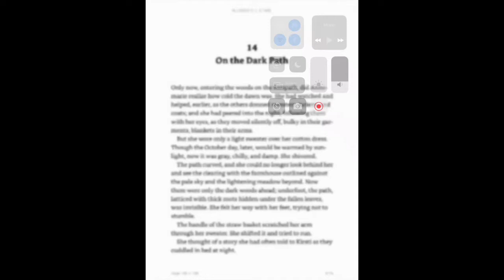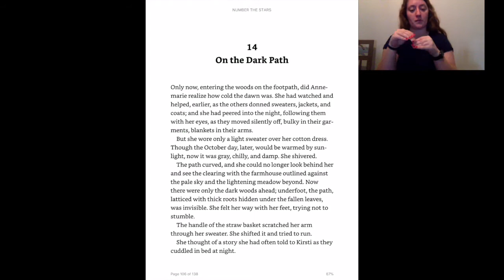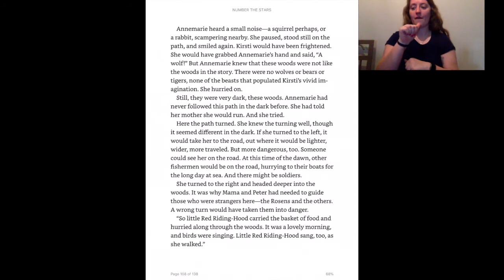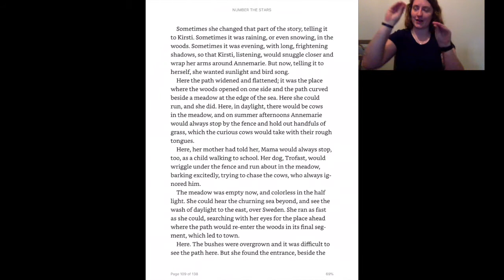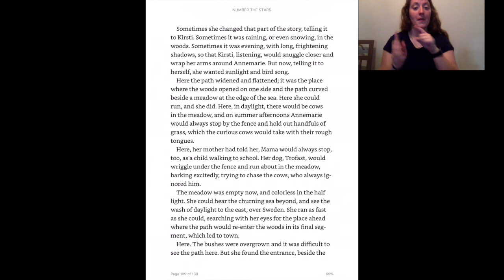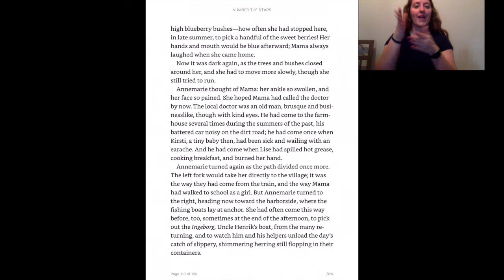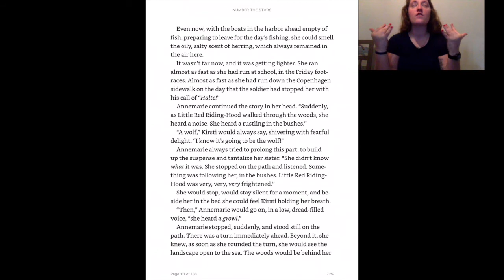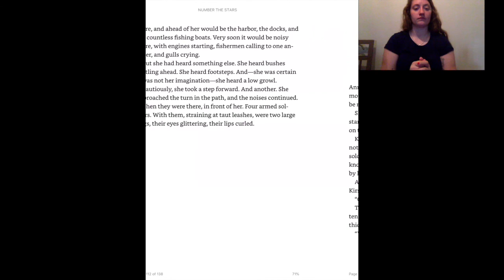Number the Stars Chapter 14